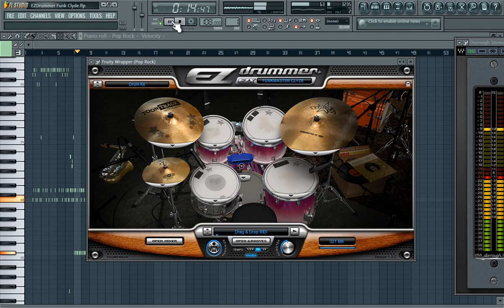Curso de Producción Musical a Distancia | EZDrummer The Clyde ©